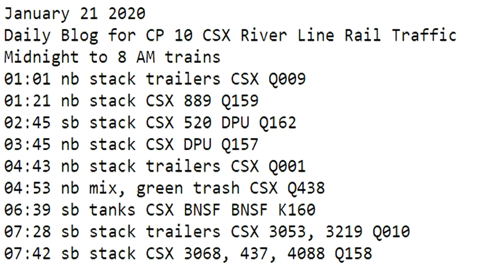January 21 2020 Trains Midnight to 8 am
01:01 nb stack trailers CSX Q009
01:21 nb stack CSX 889 Q159
02:45 sb stack CSX 520 DPU Q162
03:45 nb stack CSX DPU Q157
04:43 nb stack trailers CSX Q001
04:53 nb mix, green trash CSX Q438
06:39 sb tanks CSX BNSF BNSF K160
07:28 sb stack trailers CSX 3053, 3219 Q010
07:42 sb stack CSX 3068, 437, 4088 Q158